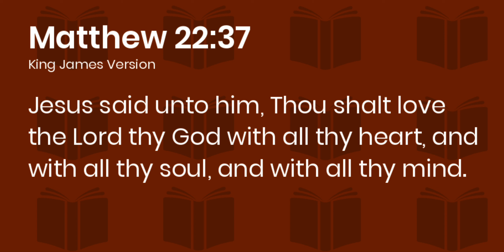First Things First |Things to Think On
If you want to see good success today, don't forget to make God first.